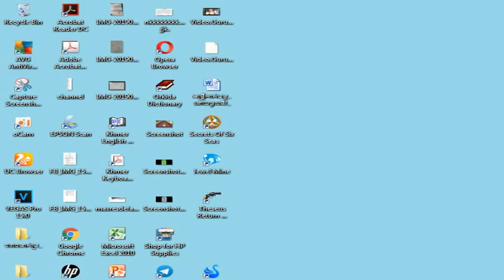Theseus Return Of The Hero | New videos game 2